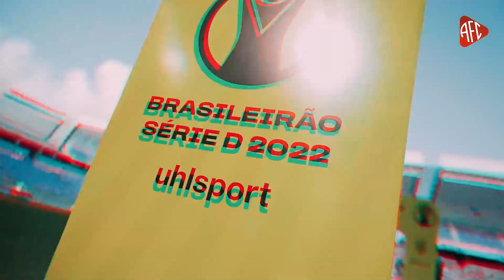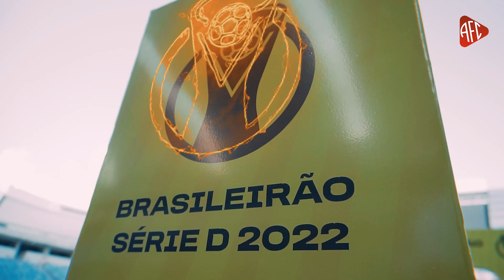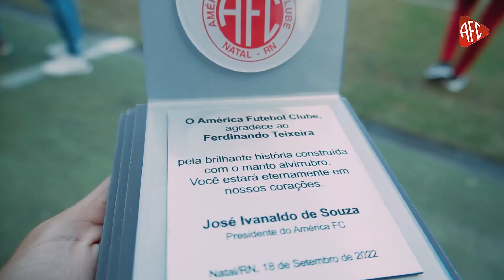BASTIDORES, LANCES E GOLS | AMÉRICA 2x0 POUSO ALEGRE | CAMPEONATO BRASILEIRO (18/09/2022)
Imagens:
Edmário de Oliveira
Artur Medeiros

Drone:
Marcio Queiroz

Edição:
Edmário de Oliveira